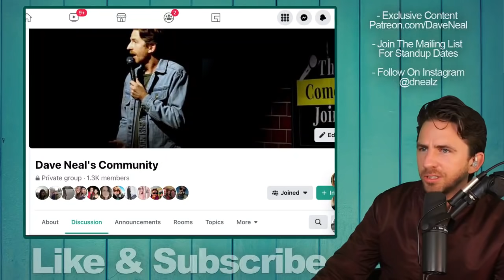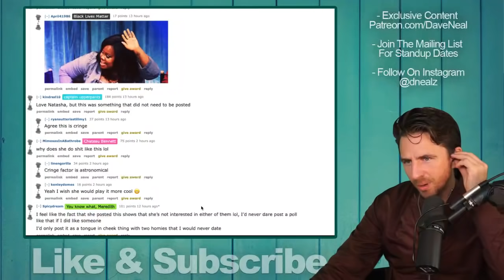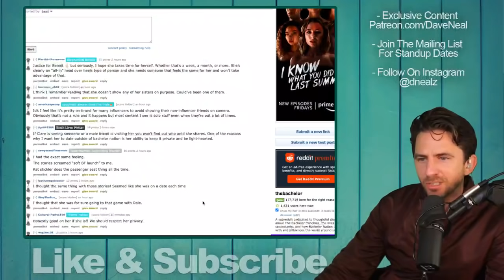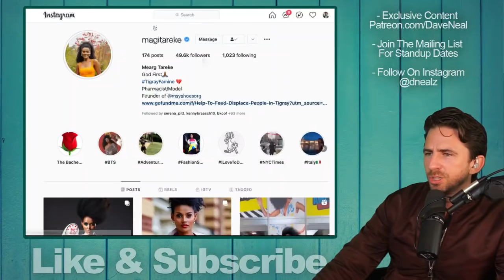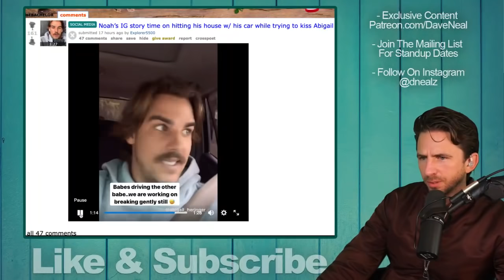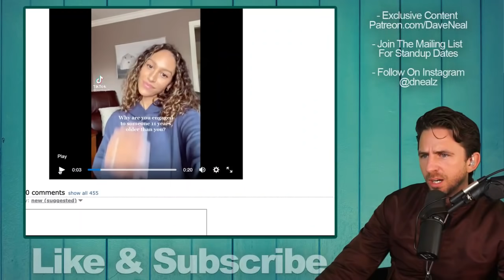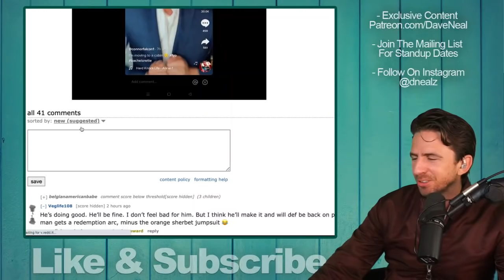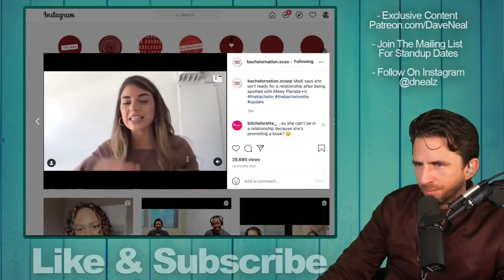Bachelor Nation Rumors Circulate - Is Clare Crawley Back On The Dating Scene? Plus BIP Updates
Bachelorette Clare Crawley was at last night's baseball game.